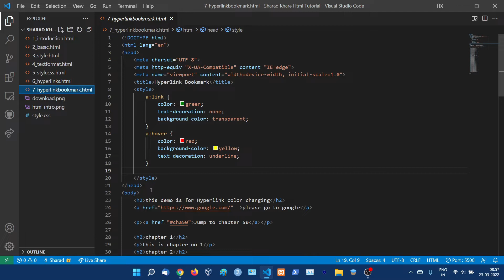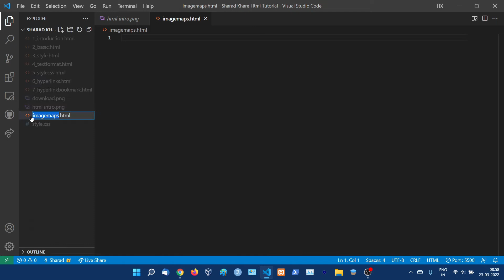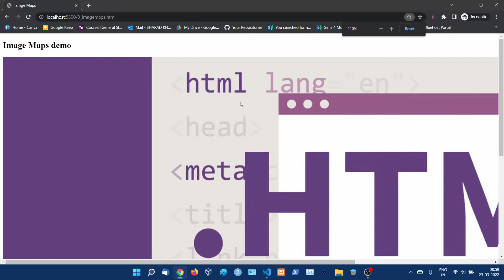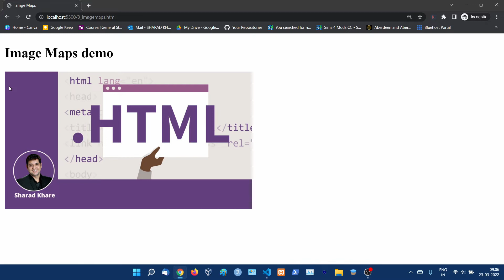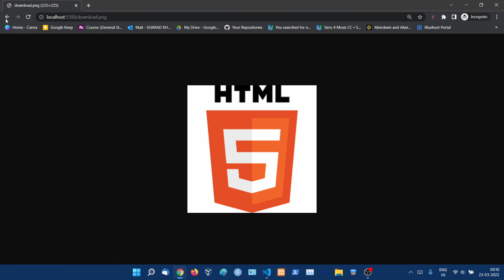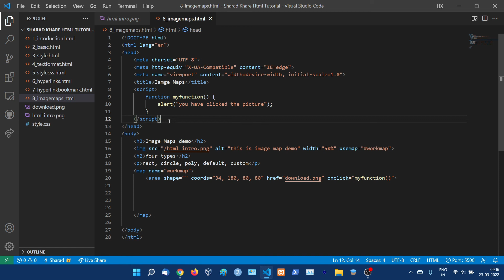Usemap in HTML || HTML img usemap Attribute in HTML | HTML Tutorial in hindi #8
The usemap attribute specifies an image as a client-side image map (an image map is an image with clickable areas).
The usemap attribute is associated with a map element's name attribute, and creates a relationship between the img and the map.

⭐️This video is a part of this HTML Tutorial For Beginners In Hindi (With Notes) Course Playlist

00:00:00 Introduction
00:05:52 Use map attribute shape value
00:07:32 rect Use map attribute shape value
00:13:41 Circle Use map attribute shape value
00:17:20 Use map attribute shape value with javascript